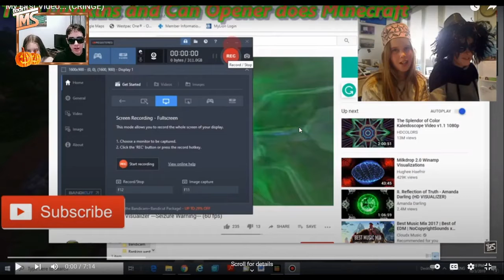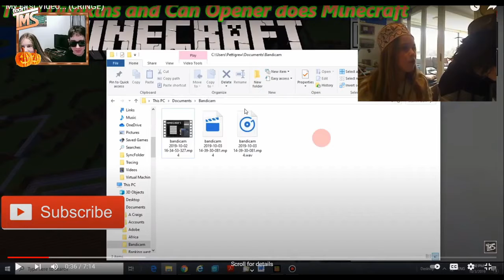Reacting to our First Ever Video! | Ft. Can Opener Girl - 2 Year Special